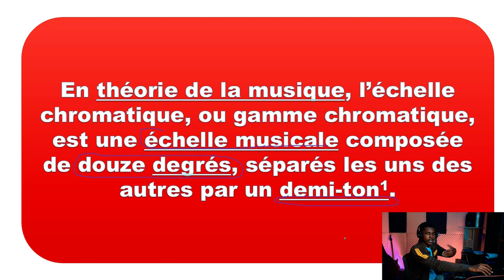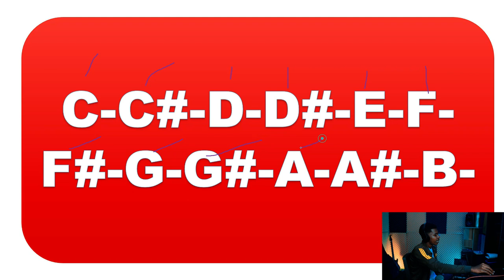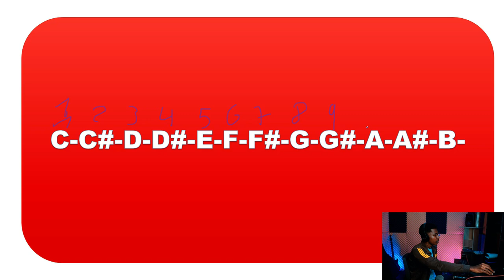échelle chromatique-théorie musicale-Bon eksplikasyon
Aprann teyori fondamantal pou tout mizisyen yo
Devenez membre de cette chaîne pour profiter des avantages: